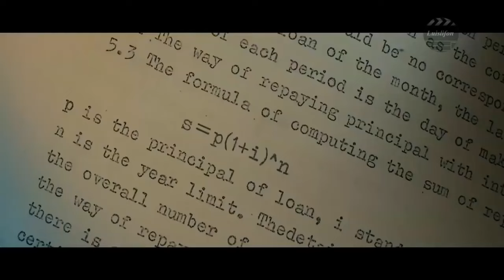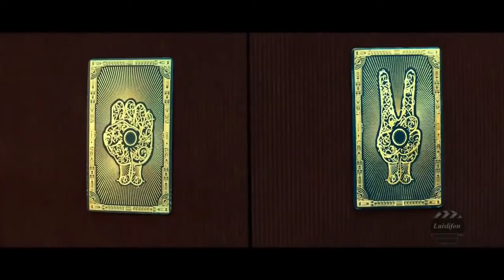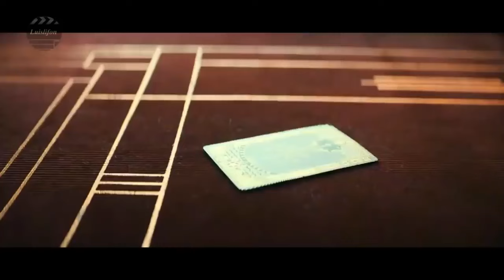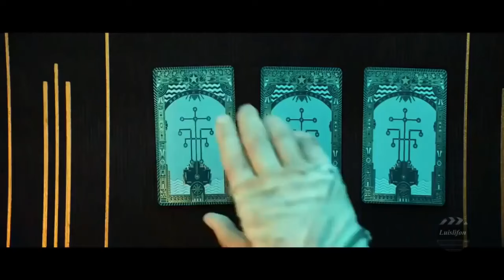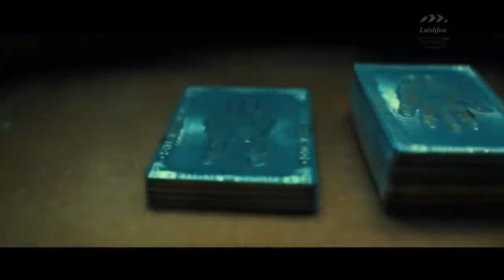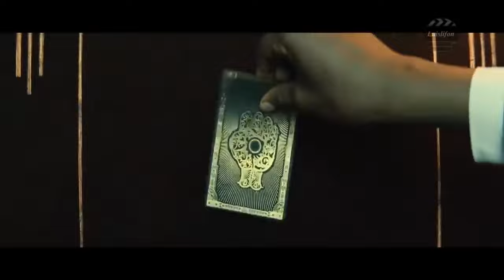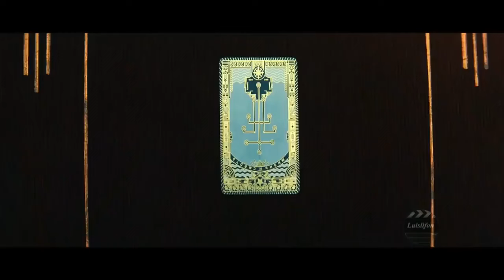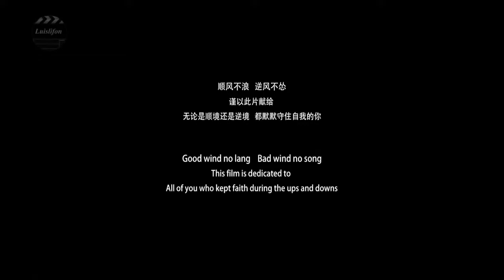Best Monster Action Movies 2021 Tagalog Dubbed